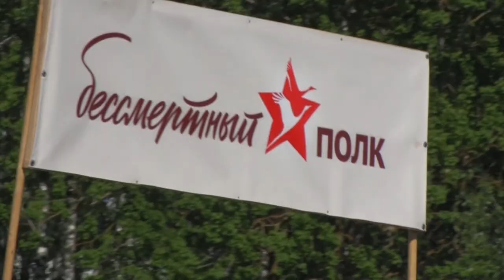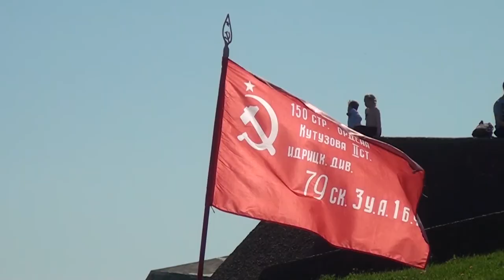Десна-ТВ: День за днём от 10.05.2018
В выпуске:
- акция «Георгиевская ленточка» на улицах города;
- «Бессмертный полк» прошел по Десногорску;
- митинг на  «Кургане Славы»;
- театрализованное представление «Смоленщина в веках»;
- праздничная программа «Пером Победы»;
- вечерний концерт на центральной площади.